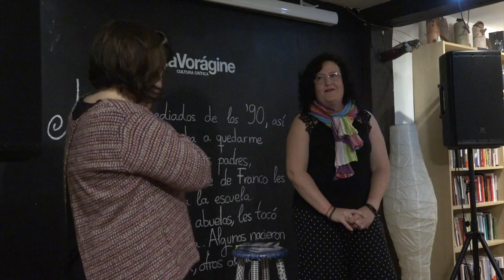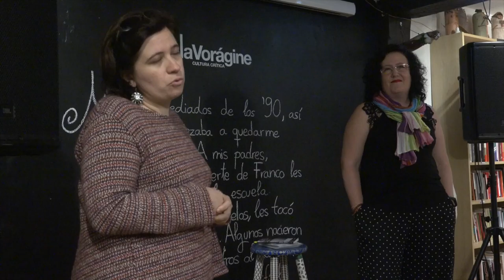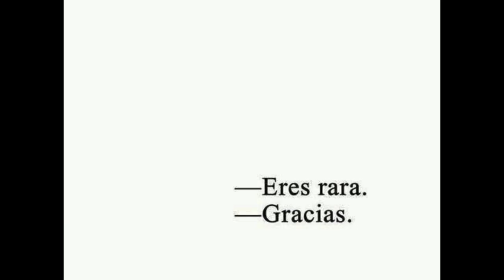Náufragos, Rita Turza (Logroño 1972), en La Voragine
Santander, 16 de Octubre del 2018.
El viaje y traslado de una ciudad a otra, la adaptación al nuevo hábitat, con esa tabla de catarsis a modo de verbo, en una sintaxis estudiada, conforman este nuevo poemario de una poeta que a buen seguro no ha de ser el último; pues bien pudiese el lector acuñar el neologismo serendipia para referirse a ella.Su testimonio es la revelación de una experiencia en la que participan todos los hombres, oculta por la rutina y la diaria amargura. Y Rita Turza, no sólo la descubre y se hunde en ella: la muestra en toda su aterradora y violenta desnudez a los lectores latiendo en su palabra viva en ese extraño mecanismo de encantamiento que es el vocablo.Rita Turza araña la delicadeza. Se ancla de frente a la isla del destino, y ofrece una obra nostálgica y purgada, que emociona y nos lleva de la mano por este mundo emotivo en la conformidad de saber que está en este momento en el lugar que le corresponde.Nos encontramos ante una poeta en alza; como nos lo demuestra todos los días en su constancia por ofrecernos el lado más amable del hábito de vivir. Y en este libro donde recopila la sabiduría que proporciona el desarraigo de la tierra como punto de fuga de una visión cosmo-poética

Rita Turza (Logroño 1972) lectora empedernida y poeta desde los nueve años, siempre había escrito para sí misma o para los suyos, hasta que en 2013 decide abrir un blog ( “Cosas que siento” en el que quiere dejar plasmado todo lo que bulle en su interior.Lo que ha venido después ha sido una serendipia. Ha participado en numerosos eventos poéticos en su ciudad natal y en otros lugares de la geografía española. Actualmente reside en Santander. “Náufragos” es su tercer poemario.